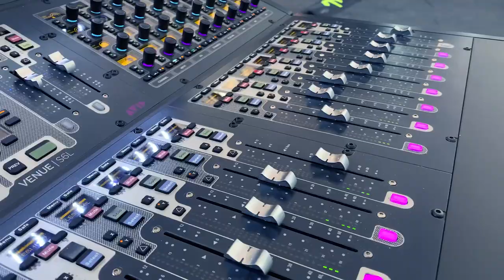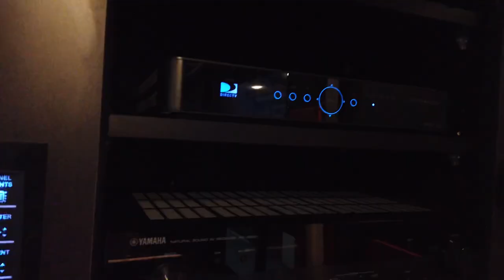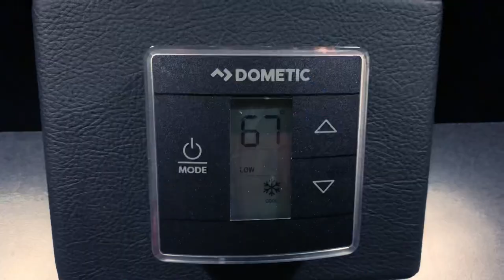Swapping VAN LIFE for BUS LIFE | On Tour With Gary Clark Jr.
FULL TOUR BUS TOUR! I’m back at work and swapped living in a van with my wife Crystal for living on the road with Grammy-award-winning artist Gary Clark Jr. and his band. Check out a little behind-the-scenes peak of what it’s like to live in a tour bus.

► CATCH UP ON CRYSTAL'S SOLO FEMALE VAN LIFE ADVENTURES

🎶 THE BEST MUSIC FOR YOUTUBE VIDEOS 🎶
(FREE 30 day trial with our link!)